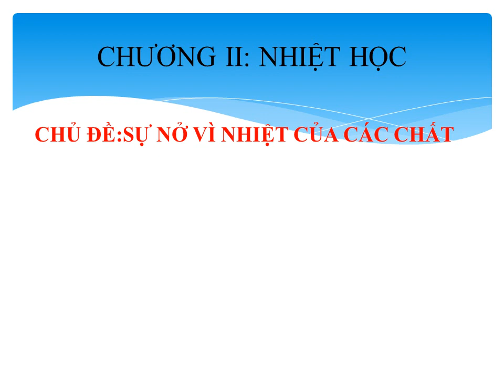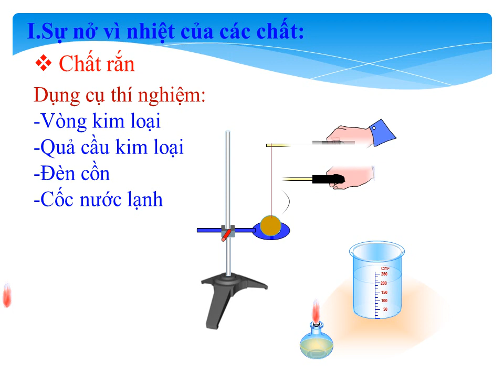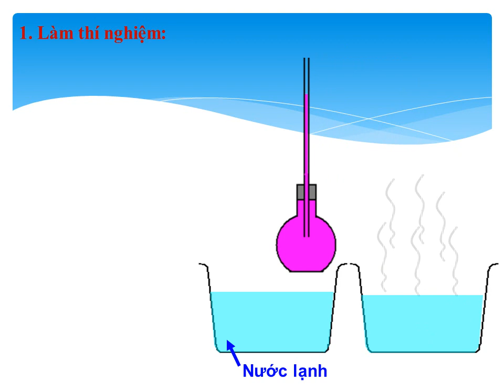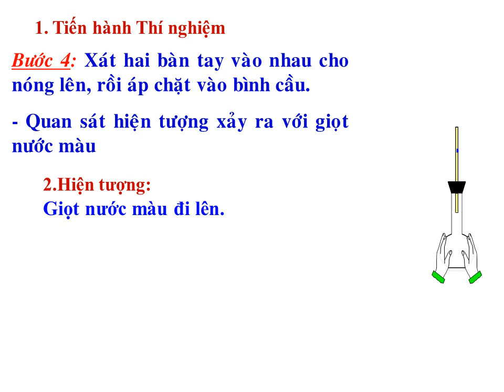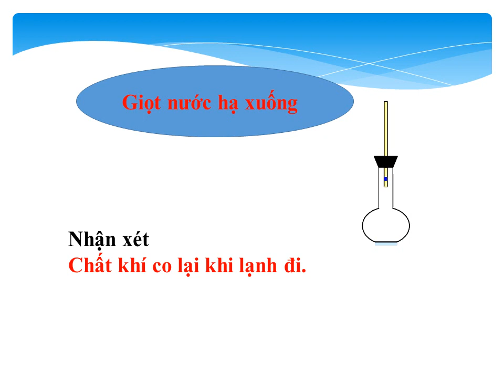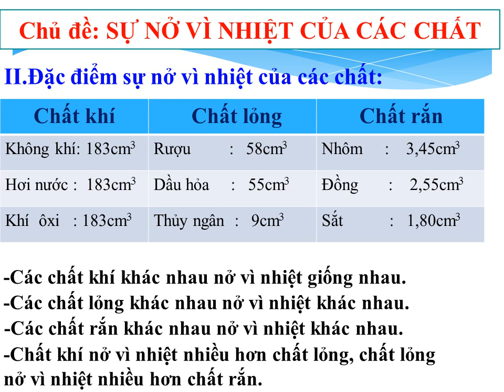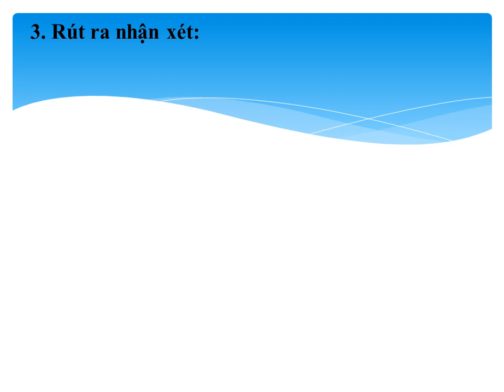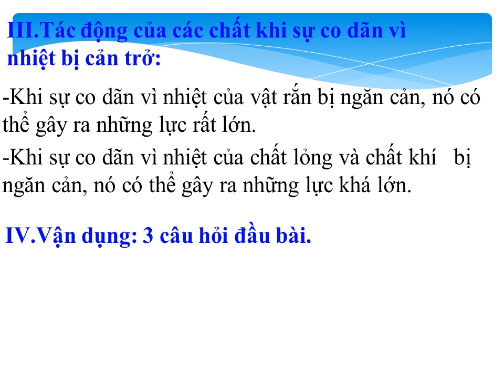VẬT LÝ 6 (6.4 - 11.4) - Chương 2 : Nhiệt học